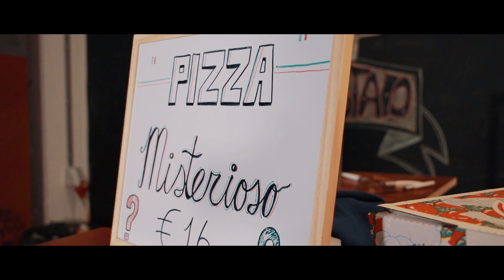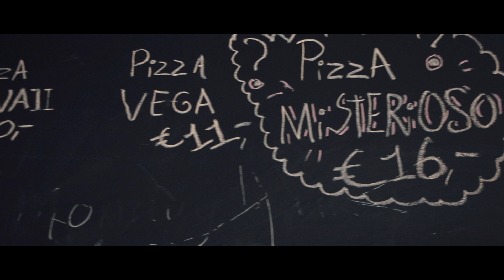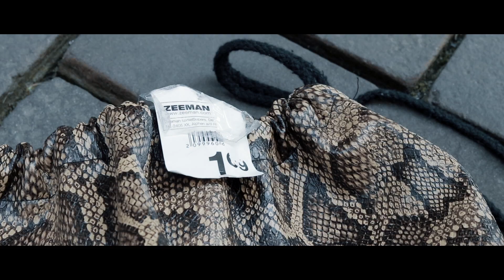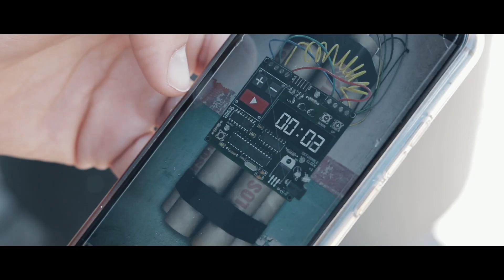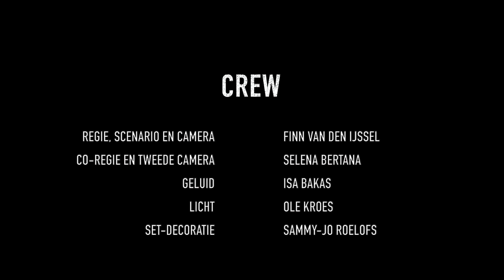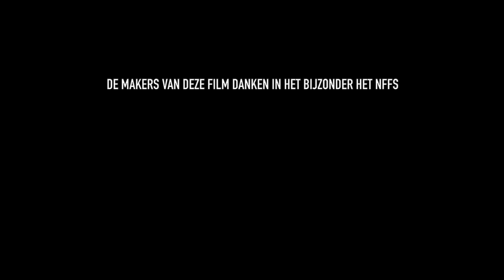Een Kort Lontje - Lelyfilm 2020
Na een mislukte levering voor ingrediënten van de pizza Misterioso, staat Lelystad op zijn kop.